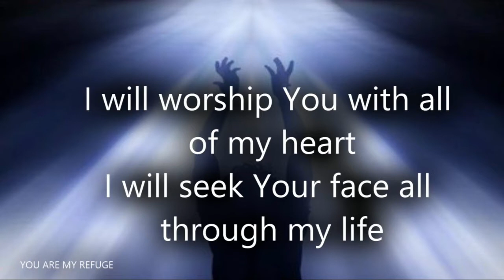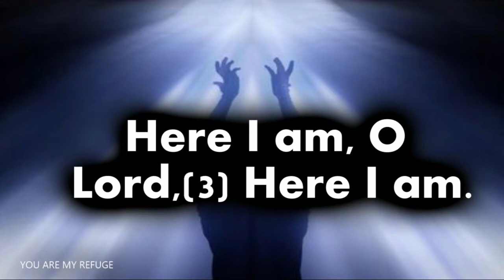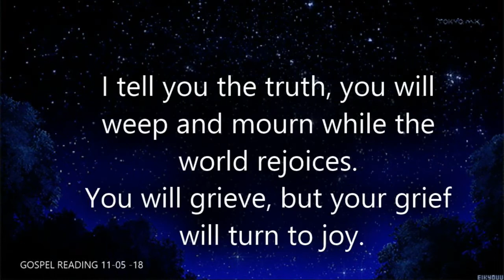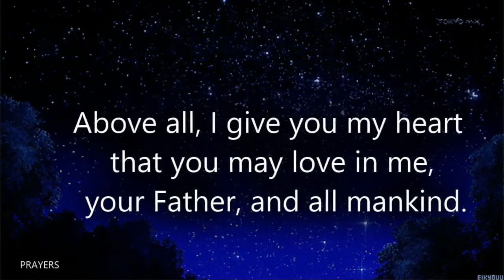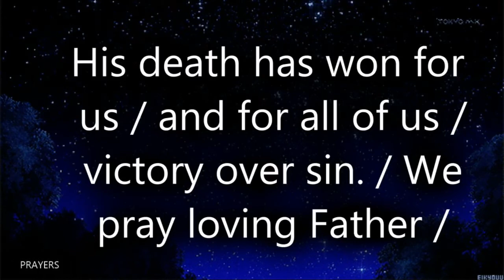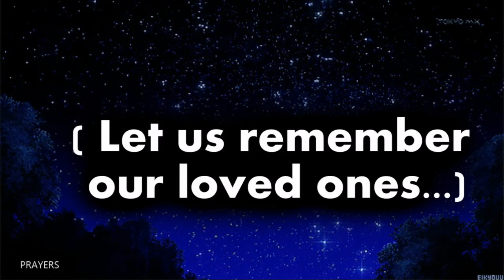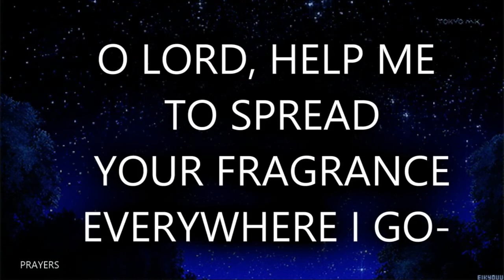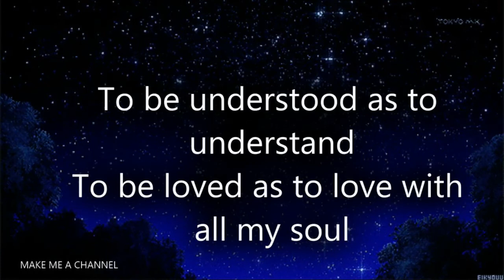Healing and prayers - 11th May 2018